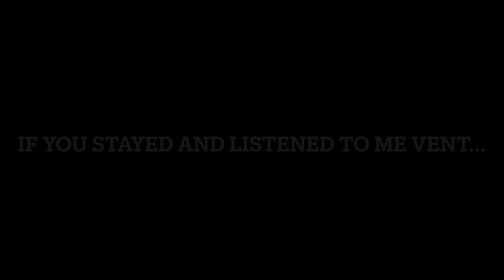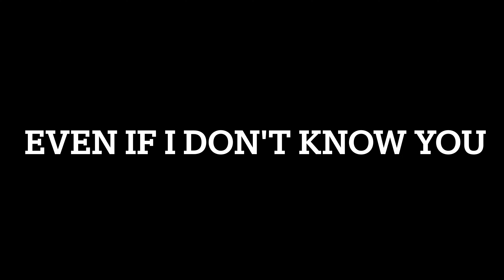Why I Quit Nursing, Future Plans, Where I've Been.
Not Sentimental, Just Mental